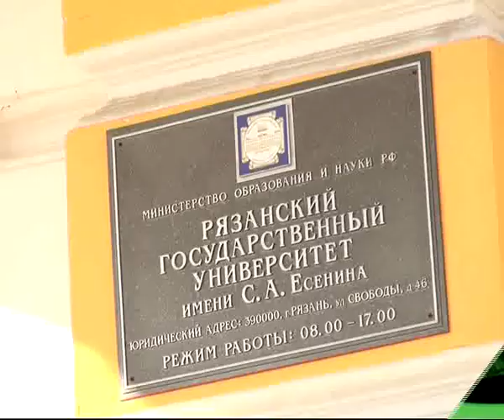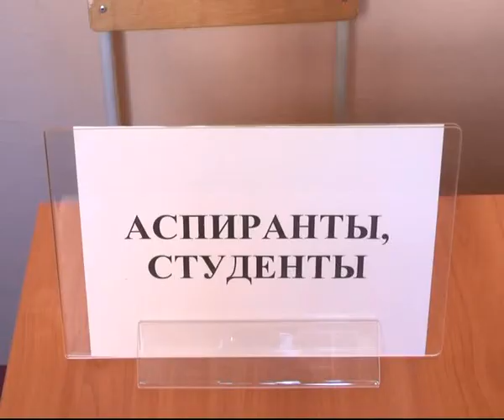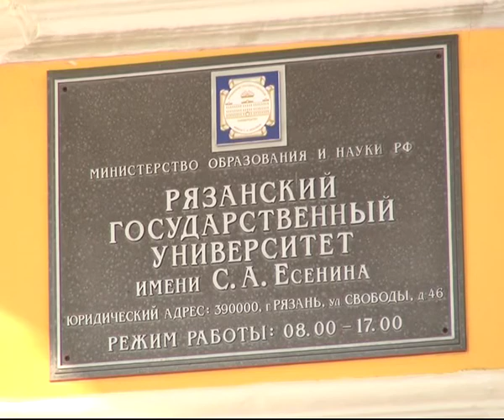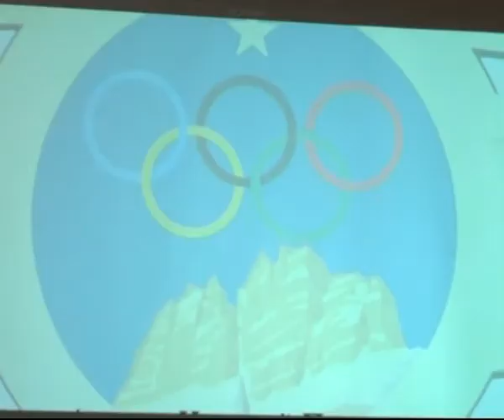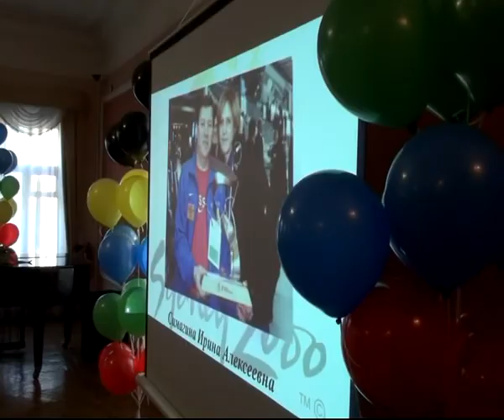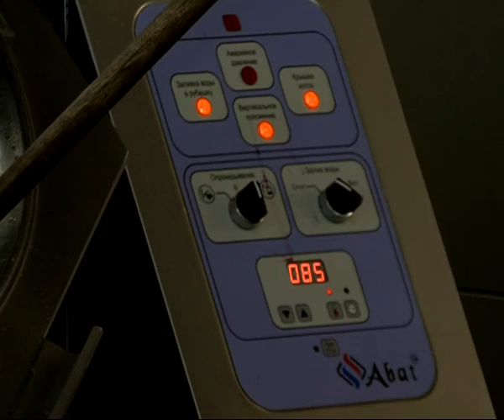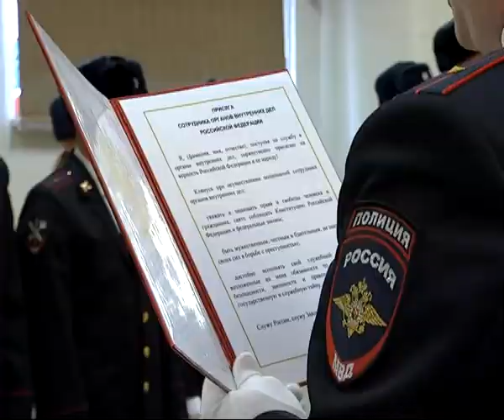Время Говорить - Итоги недели 31.01.14